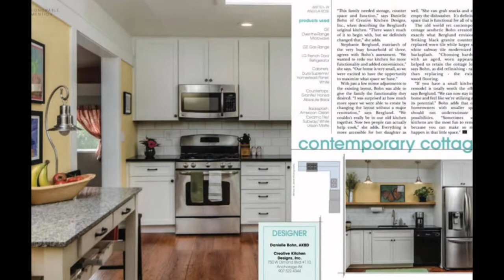2632 W 66th Avenue Anchorage AK 99502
2632 W 66th Avenue Anchorage AK 99502
3 beds, 1.75 baths, $339,000
Year Built: 1976
Sq. Feet: 1550
Lot Size: 0.16
Garage: Attached

Remodeled! - new bathrooms, all new paint & updated lights/fixtures. Remodeled kitchen was featured in Alaska Home Magazine - featuring custom cabinets, granite countertops, walk-in pantry, skylight. Living room w/ built in bookcases/storage. 2 car garage w/ shop & attached bedroom. Exterior features include front/back decks, raspberry bushes, fenced yard w/ dog run & shed.

Provided Courtesy of Kylie Wyze of Alaska Home Group

Alaska Real Estate License 16584